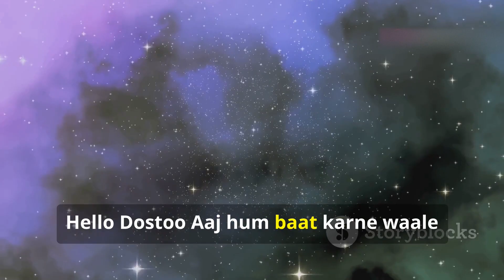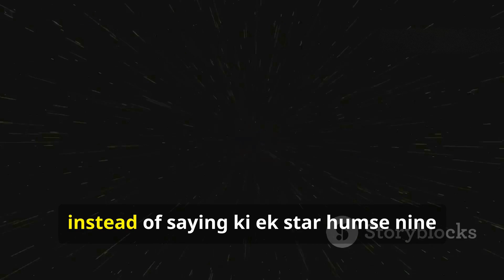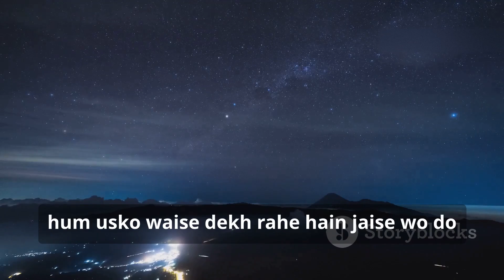What Is a Light-Year? 🚀✨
Wondering what a light-year really is? This video explains the concept of light-year in Hinglish, making it super simple and fun! 🚀 Learn how light travels 9.46 trillion kilometers in a year and why we use light-years to measure vast distances in space. We'll also dive into some mind-blowing facts about stars, galaxies, and how light-years help us see the universe's past! Perfect for space lovers, this video is full of knowledge and exciting facts! 🌌"